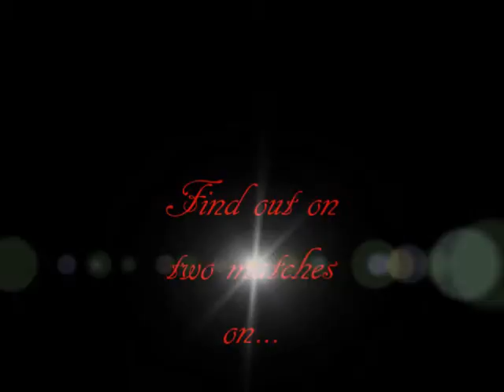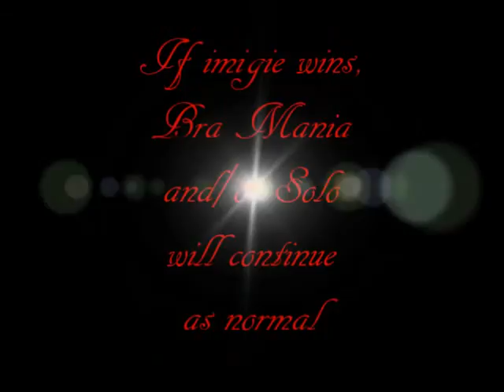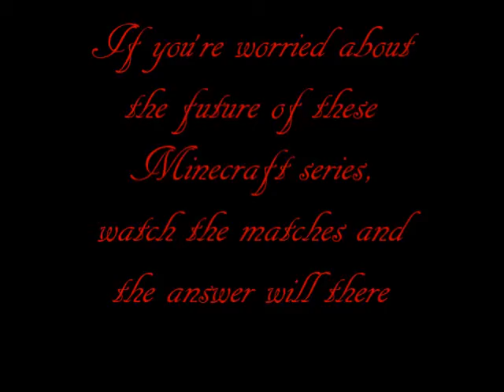Battle For Bra Mania and Solo Minecraft Coming...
Heaven's friendship with me is over. It's a battle to save my solo Minecraft series and our Bra Mania series!!!